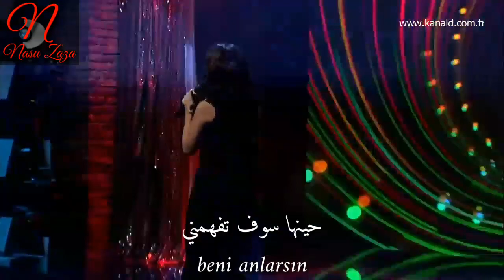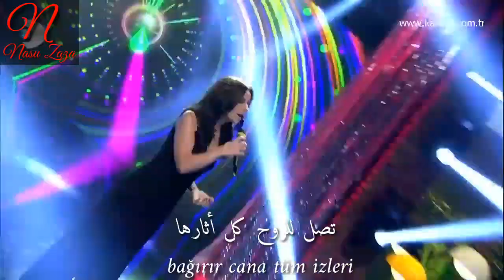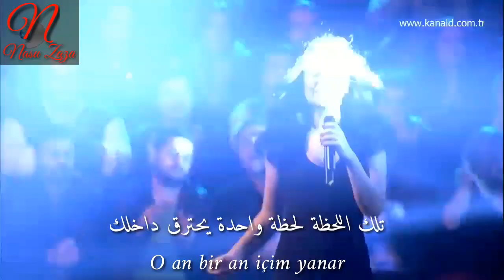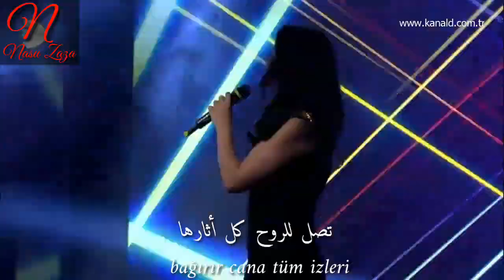Merve Özbey yaş hikayesi beyaz show أجمل أغنية تركية مروه أوزباي مترجمة للعربية